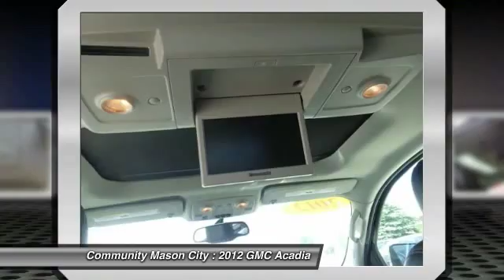2012 GMC Acadia Mason City IA G766A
2012 GMC Acadia Denali - $36455

Community Mason City
1780 S. Monroe

$600 below NADA Retail! Sunroof, Navigation, 3rd Row Seat, Heated Leather Seats, DVD Entertainment System, All Wheel Drive, Alloy Wheels, Captains Chairs, Overhead Airbag, REAR SEAT ENTERTAINMENT SYSTEM, ENGINE, 3.6L SIDI V6 AND MORE! PREMIUM EQUIPMENT ON THIS GMC ACADIA INCLUDE: AUDIO SYSTEM WITH REAR SEAT ENTERTAINMENT AND NAVIGATION, AM/FM STEREO Advanced Bose 10-speaker 5.1 Surround Sound DVD entertainment and navigation with backup camera, seek-and-scan, digital clock, auto-tone control, Radio Data System (RDS), speed-compensated volume, auxiliary input jack, USB port-receptacle and (UBS) XM NavTraffic, REAR SEAT ENTERTAINMENT SYSTEM, ENGINE, 3.6L SIDI V6 (288 hp [214.7 kW] @ 6300 rpm, 270 lb-ft of torque [364.5 N-m] @ 3400 rpm) (STD) THIS ACADIA PROVIDES EXCEPTIONAL VALUE: This Acadia is priced $600 below NADA Retail. KEY FEATURES ON THIS ACADIA INCLUDE: Leather Seats, Third Row Seat, All Wheel Drive, Quad Bucket Seats, Power Liftgate, Rear Air, Heated Driver Seat, Cooled Driver Seat, Satellite Radio, CD Player, Onboard Communications System, Trailer Hitch, Dual Moonroof, Chrome Wheels, Remote Engine Start Rear Spoiler, MP3 Player, Rear Seat Audio Controls, Remote Trunk Release, Keyless Entry. Denali with CARBON BLACK METALLIC exterior and EBONY interior features a V6 Cylinder Engine with 288 HP at 6300 RPM*. THE GMC ACADIA IS BEST IN CLASS: Unmatched Cargo Volume in its Class. With 24.1 cubic feet of space behind the 3rd row, the Acadia can accommodate the equivalent of 4 carry-on suitcases and 2 sets of golf clubs. This dwarfs the competition from the Ford Explorer, Ford Flex, Dodge Durango, Honda Pilot and Toyota Highlander. In fact, Acadia has more space than you'll find in many full-size SUVs. More Overall Passenger Volume than the Explorer Pricing analysis performed on 6/3/2014. Horsepower calculations based on trim engine configuration. Please confirm the accuracy of the included equipment by calling us prior to purchase.